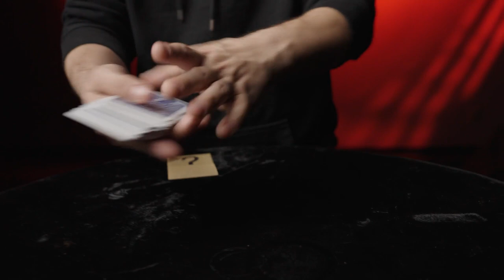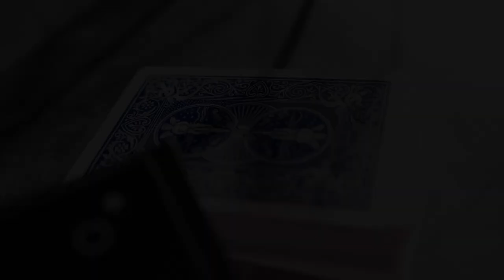Digital by Abir and Mark Mason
DIGITAL BY ARMAN ABIR
THE CHANGING CARD THAT WORKS LIKE CLOCKWORK.

I am not sure I can really do this justice in writing. You have to see DIGITAL to believe it. This is a changing card like no other.

A prediction inside an envelope is placed on the table. From a regular deck, a card is selected. Let's say they select the 4 OF HEARTS. The card is returned to the deck and the deck is given a shuffle. The top card of the deck is turned over its the 6 of SPADES. This card is placed onto the spectator's hand as you claim you knew they would select the 6 OF SPADES as it matches your PREDICTION.

The prediction is removed, and a card is show, WRITTEN across it in big bold BLACK INK is the 6 of SPADES. The spectator claims they selected the 4 of HEARTS. This is no problem; The prediction is given a slow shake, and the WORDS VISIBLY change to the 4 of HEARTS. They are now instructed to look at the card they are holding, and this too has now changed into the 4 of HEARTS.

This looks so MAGICAL. Everyone is hand made. You will love performing DIGITAL.